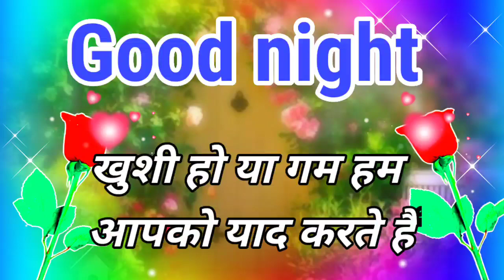10 february good night shayari 🌹good night shayari video 🌹 गुड नाइट 🌹good night status